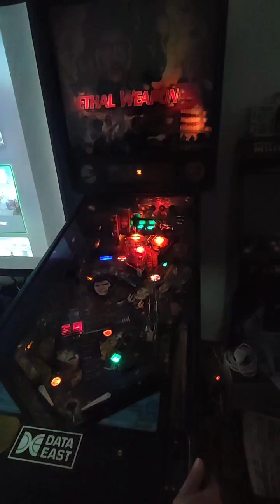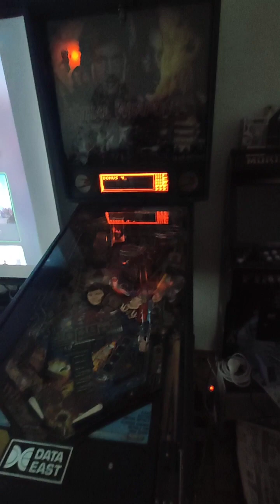Lethal Weapon 3 Play (weak right Flipper)